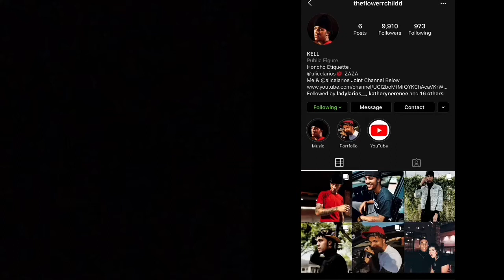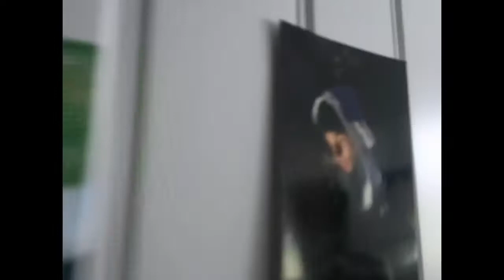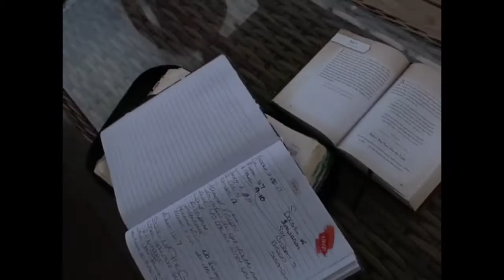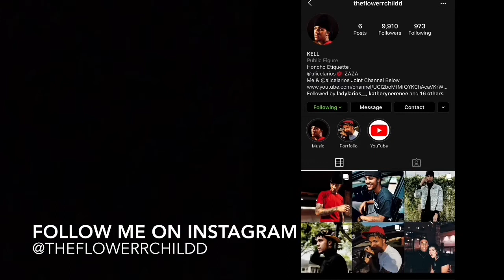INSIDE OUR $1,000,000 BEACH HOUSE!! BAECATION❤️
INSIDE OUR $1,000,000 BEACH HOUSE...